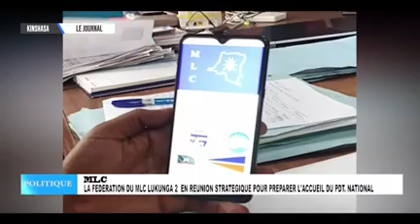JOURNAL CCTV 22.08.2022 | NOEL TSHIANI PREND ACTE DE L'AVIS DU GOUVERNEMENT